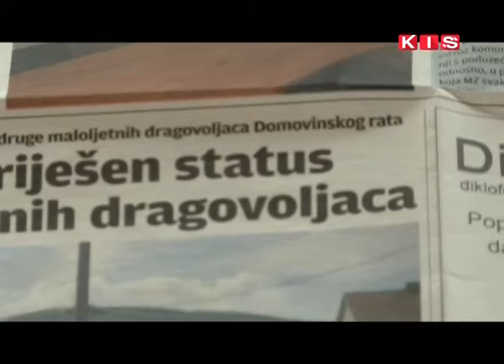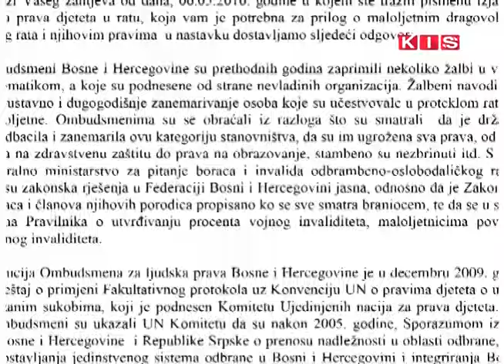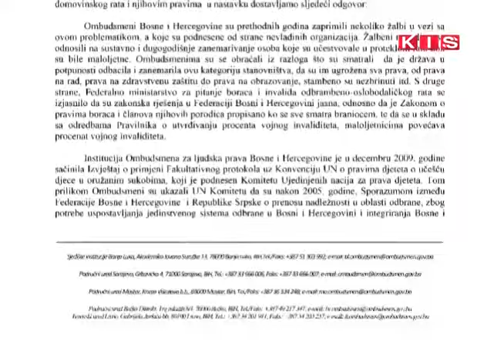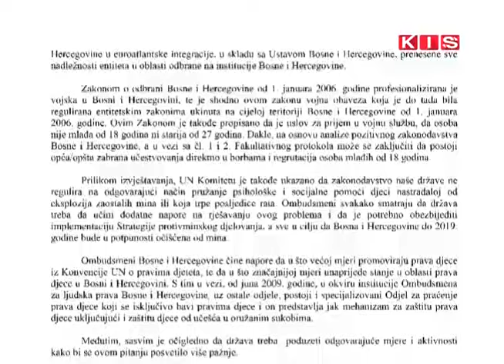Tema Tjedna: Maloljetni dragovoljci Domovinskog rata